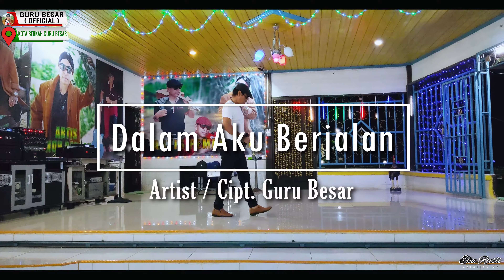Dalam Aku Berjalan - Guru Besar ( Official Music Video )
Title : Dalam Aku Berjalan
Artist : Guru Besar
Songwriter : Syeh Muh Ganti
Composer : Rahmad Maulana Julianto ( Juliant )
Publishing : Original Publisher
Record Label : Studio Musik Ranta
Copyright©  : 2020 Guru Besar
Available In Digital Stores :
Youtube Music : Coming Soon
Shazam : Coming Soon
DON'T FORGET SUBSCIBE!
Youtube Official :
Notes!!!
Bila Ingin Mengcover Lagu" Guru Besar ( Menyanyikan Ulang ) Diharapkan Untuk Meminta Izin Kepada Songwriter/Composer,.
Thanks For Watch ~~!!! SUBSCIRBE